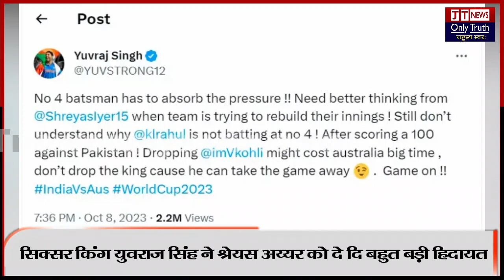श्रेयस अय्यर पर नाराज हुए युवराज सिंह बोला बार बार मौका नही मिलेगा | Shreyas Ayyar | Yuvraj Singh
श्रेयस अय्यर पर नाराज हुए युवराज सिंह बोला बार बार मौका नही मिलेगा | Shreyas Ayyar | Yuvraj Singh | Indian Cricket Team

सिक्सर किंग युवराज सिंह ने श्रेयस अय्यर को दे दि बहुत बड़ी हिदायत अगर इस दिग्गज ऑलराउंडर युवराज सिंह की बातों को नहीं माने श्रेयस अय्यर तो चुकानी पड़ सकती है टीम से बाहर होने की सजा...
श्रेयस अय्यर को मिली थी बहुत बड़ी जिम्मेदारी पर यह खिलाड़ी रहा नाकाम .. युवराज सिंह ने ट्वीट करके श्रेयस अय्यर को आड़े हाथो लिया..
केएल राहुल और विराट ने अगर नहीं बचाई होती लाज तो डूब जाती टीम की नैया बस यही दोनों खिलाड़ी बने टीम के खेवईया..
शुभमन गिल के बीमार होने की वजह से खिलाये गए ईशान किशन का बल्ला भी हो गया खामोश फिर भी जिम्मेदारी को नहीं समझ पाए श्रेयस अय्यर बिना रन बनाए चलते बने.
भारत के पूर्व दिग्गज ऑलराउंडर युवराज सिंह ने मध्यक्रम के बल्लेबाज श्रेयस अय्यर को आड़े हाथ लिया है। अय्यर रविवार को ऑस्ट्रेलिया के खिलाफ वर्ल्ड कप 2023 मैच में शून्य पर पवेलियन लौटे। मुश्किल हालात में चौथे नंबर पर आए अय्यर भारतीय टीम को काफी उम्मीदे थीं लेकिन वह टिकने में नाकाम रहे। युवराज का कहना है कि नंबर चार बल्लेबाज का लापरवाही नहीं बरतनी चाहिए बल्कि उसमें दबाव झेलने का माद्दा होना चाहिए ताकि टीम को लड़खड़ाने से बचाया जा सके। उन्होंने अय्यर की जगह केएल राहुल को उतराने की सलाह दी।
युवराज ने इसके अलावा ऑस्ट्रेलियाई टीम को चेताया कि विराट कोहली जैसे खिलाड़ी का कैच छोड़ना उसे भारी पड़ सकता है। कोहली जब 12 के निजी स्कोर पर थे तब मिशेल मार्श ने उन्हें जीवनदान दिया। युवराज ने सोशल मीडिया प्लेटफॉर्म एक्स पर लिखा, "नंबर चार के बल्लेबाज को दबाव झेलना होगा! श्रेयस अय्यर से बेहतर थिंकिंग की उम्मीद है, जब टीम अपनी पारी दोबारा खड़ी करने की कोशिश कर रही हो! अभी तक समझ नहीं पा रहा कि केएल राहुल को क्यों नंबर चार पर बल्लेबाजी के लिए नहीं भेजा जा रहा। उन्होंने पाकिस्तान के खिलाफ शतक बनाया था। विराट कोहली का कैच छोड़ने की ऑस्ट्रेलिया को बड़ी कीमत चुकानी पड़ सकत है। किंग मैच छीन सकता है। गेम ऑन ।"
बता दें कि 200 रन के लक्ष्य का पीछा करने उतरी भारती
टीम की शुरुआत बेहद खराब रही। शुभमन गिल के बीमार होने की वजह से प्लेइंग इलेवन में शामिल किए गए ईशान किशन पहले ओवर में मिशेल स्टार्क का शिकार बन गए। उनका खाता नहीं खुला। इसके बाद, जोश हेजलवुड ने दूसरे ओवर में भारत को दो झटके दिए। उन्होंने ओवर की पहली गेंद पर रोहित शर्मा को एलबीडब्ल्यू किया, जिनका खाता 6 गेंद खेलने के बाद नहीं खुला। वहीं, ओवर की अंतिम गेंद पर अय्यर ने डेविड वॉर्नर को कैच थमाया। भारत ने 2 के स्कोर पर तीन विकेट खो दिए थे।